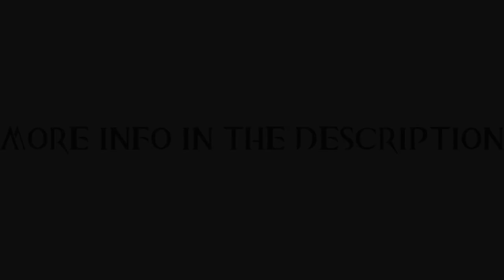Fractal Level 76 Underwater Ruins on a Budget Full Deal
Entire solo run of the Aquatic Ruins Fractal at level 76 with the fails at the end

0:00 Intro
0:34 Start and Gear Overview
1:14 Saving the Villagers
4:49 Venturing into the Deep
5:57 Krait Warden
15:31 Jellyfish Beast 100-75
23:04 Diviner 1
24:30 Jellyfish Beast 75-50
36:36 Diviner 2
38:46 Jellyfish Beast 50-25
49:37 Diviner 3
52:36 Jellyfish Beast 25-0
1:00:27 End and Gear Overview
1:01:13 Wardened Off 1
1:02:46 Wardened Off 2
1:04:46 Caged

Budget used:
6.95.42 Gold for an Exotic Assassin's Speargun, Exotic Ruby Amulet, a Masterwork Ruby Earring, a Rare Ruby Earring, and Rare Ruby rings.

3.52.52 Gold for crafting Rare Berserkers, Boots, Pants, Gloves, Coat, and Shoulders, a Gourmet Chef's Backpack, 5 Seaweed Salads, and 5 Superior Sharpening Stones.

Topping off with 8 Ruby Orbs, 1 Opal Orb, and 1 Ruby Shard worth 60.58.

Total  11.08.25